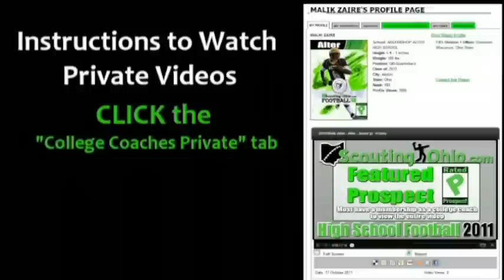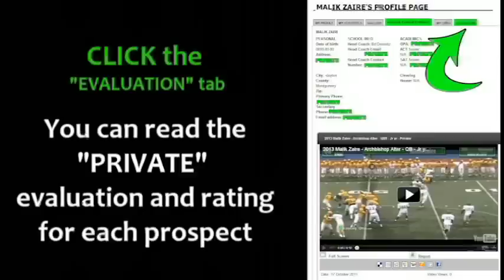2013 Jaleel Hytchye - LaSalle - Jr yr DB - PROMO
2013 Jaleel Hytchye - LaSalle - Jr yr DB - Ohio High School Football